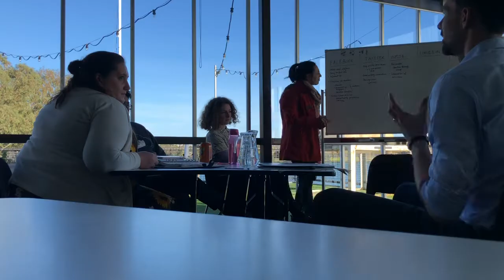LSC&PH CEO Vlog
Lord Somers Camp and Power House